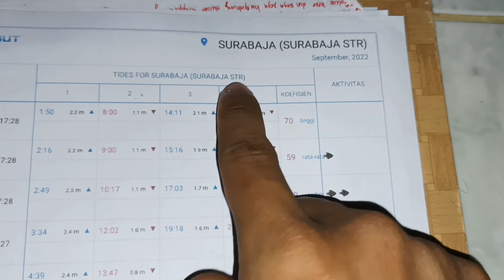PASANG BUBU PAYUNG DI MUARA EH DAPAT UDANG SEDIKIT KARENA HAL INI ASTAGA 😢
Asslamualaikum kawanku, jumpa lagi dengan saya kali ini kita kesempatan pasang bubu payung di muara lagi dengan memakai umpan wafer tango vanilla murah yang ada di toko ya kawan target kita bebas ya udang muara  ikan kepiting tapi hasilnya dapat udang reborn cuman 2 karena ada hal ini jadi sedih entah itu darimana alirannya, nah gimana keseruan kita kali ini sampai habis ya kawan 😁🙏